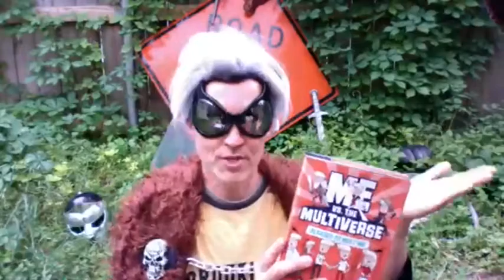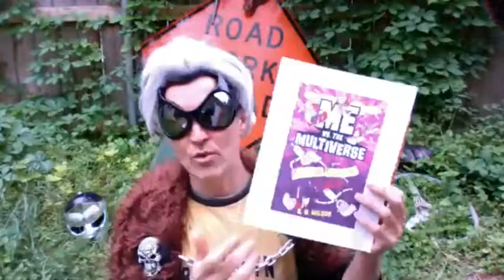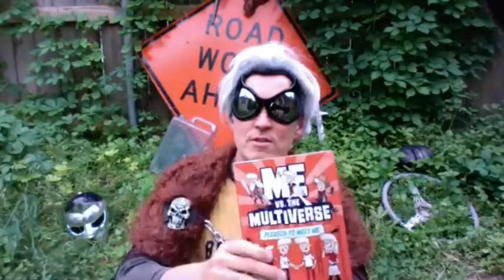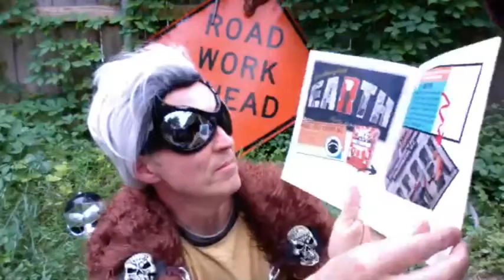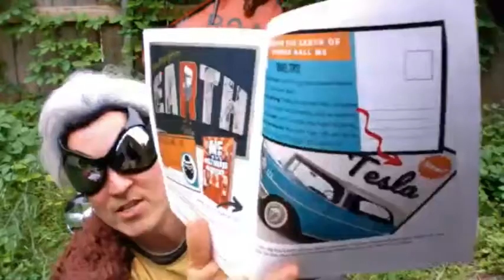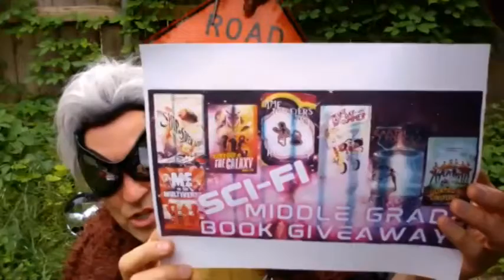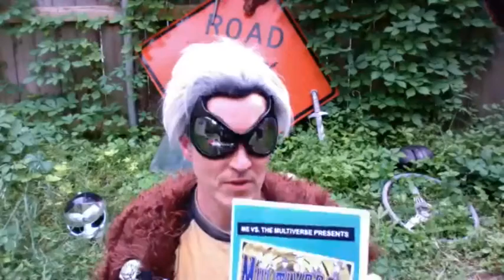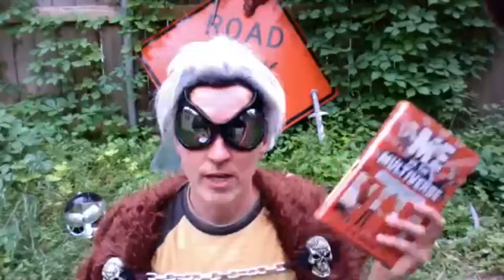SG Wilson Discusses "Me vs. the Multiverse" Series (Random House), Video1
sgwilson.net